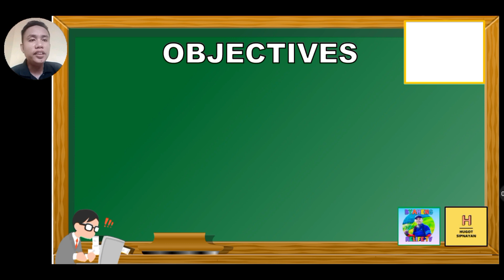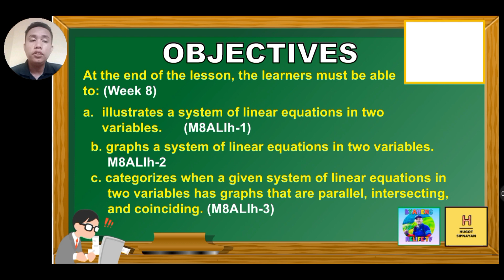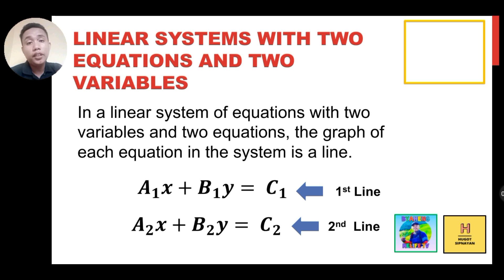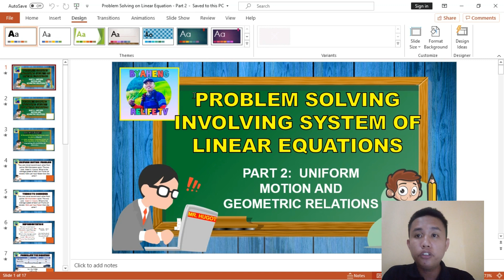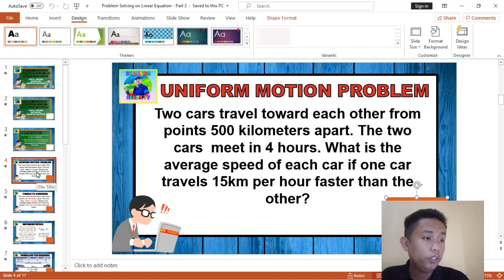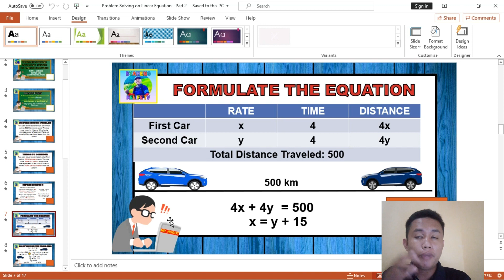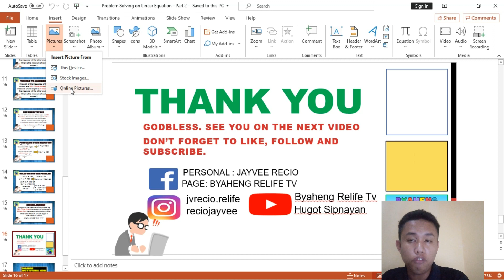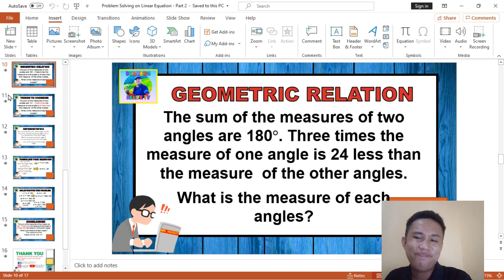Paano Gumawa ng Video Lesson Gamit ang Inyong Cellphone? (Screen Recording + Webcam)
How to Screen Record a PowerPoint with Webcam Using Your Cellphone?
How to Make A Video Lesson Using Your Cellphone
Paano Gumawa ng Video Lesson Gamit ang Inyong Cellphone?